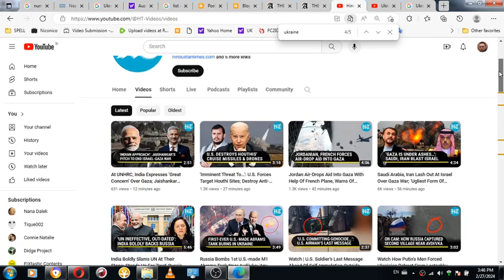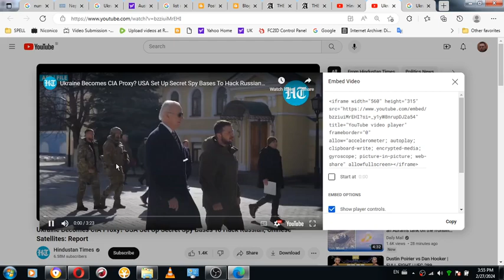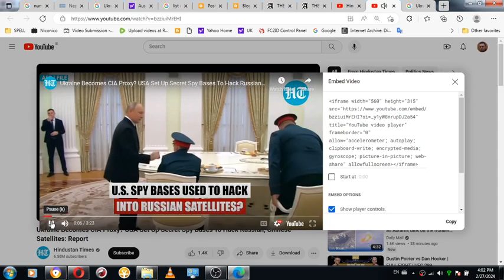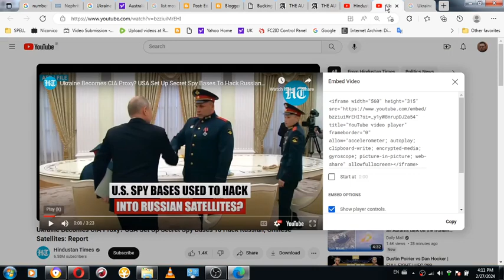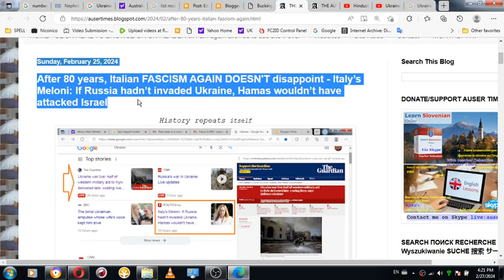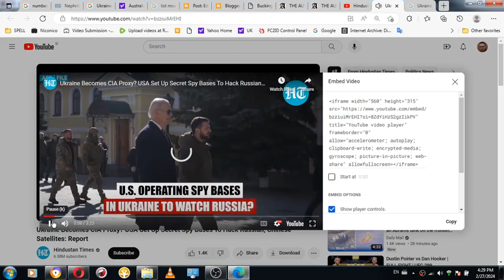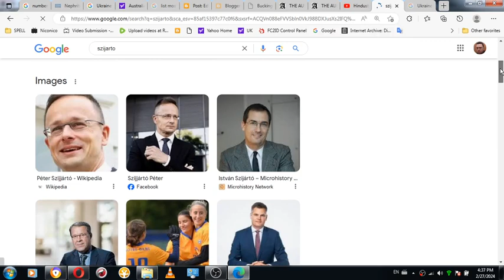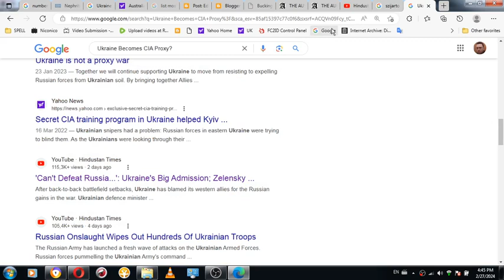The one who disarmed Ukraine from nuclear arsenal was none other than CIA and MI5 beginning 1983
HERE IS HOW CIA/MI5 TOOK DOWN UKRAINE IN 1983: The one who disarmed Ukraine from nuclear arsenal was none other than CIA and MI5 beginning 1983